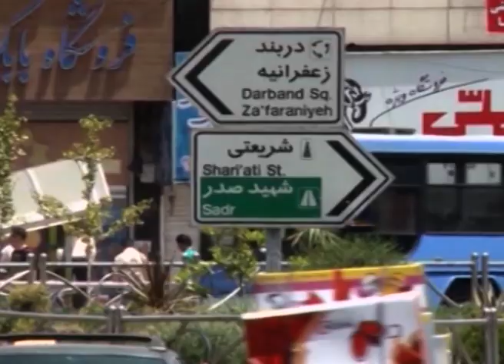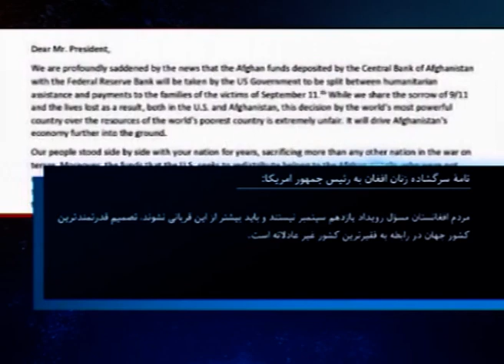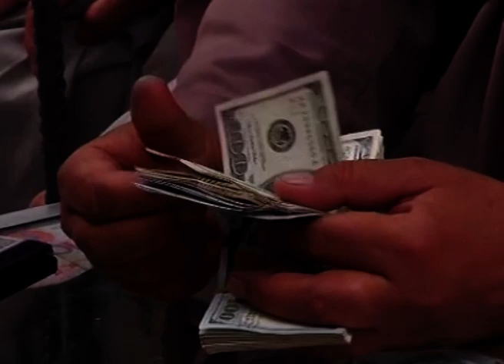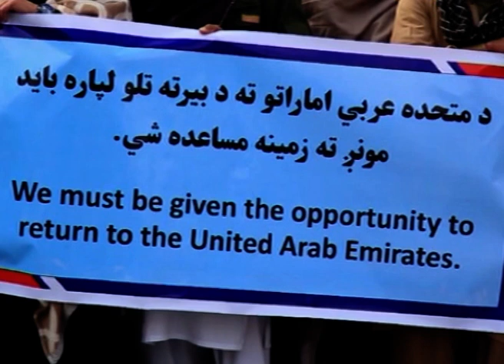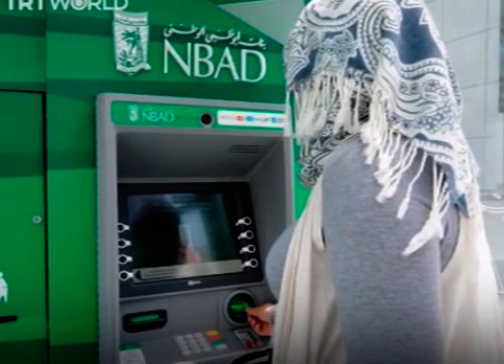DARI NEWS 14 FEB 2022 I ۲۰۲۲ سرویس خبری دری ۱۴ فبروري